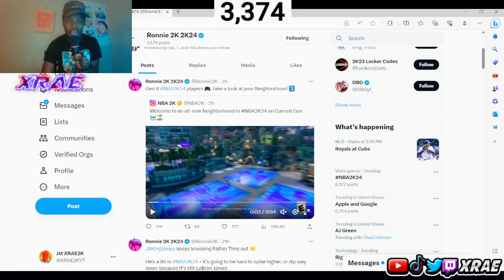NBA 2K24 PARK REVAL CURRENT GEN TRAILER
BREAKDOWN OF THE 2K24 CURRENT GEN TRAILER!